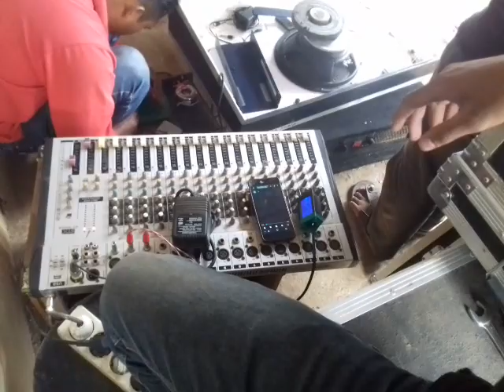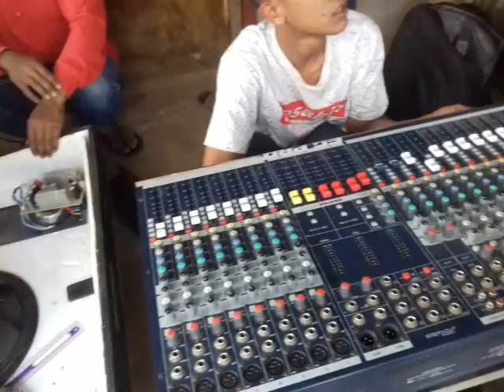3 sound cbs semua di tes..miksere kobong lorr